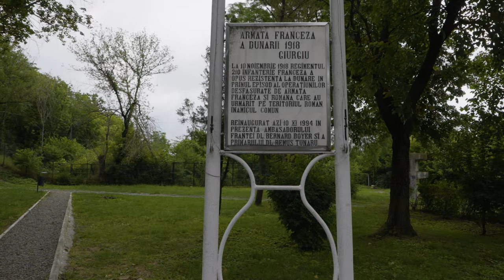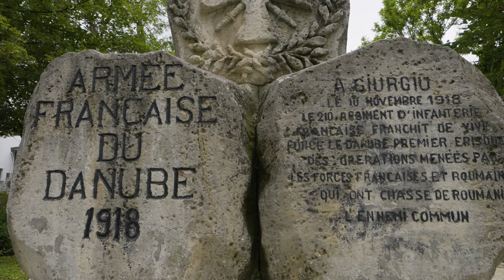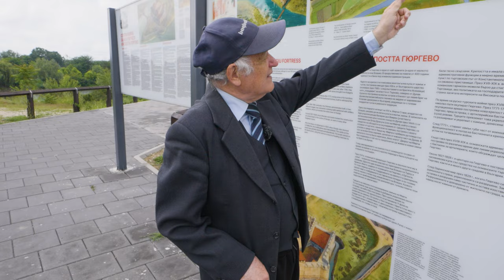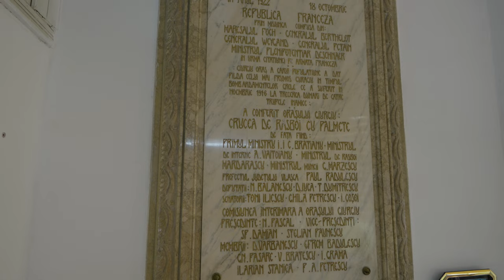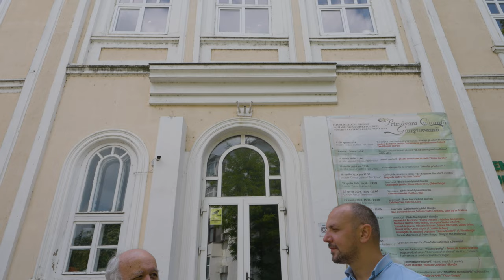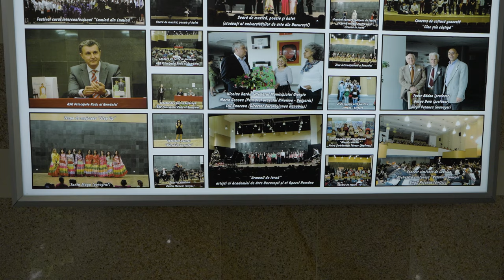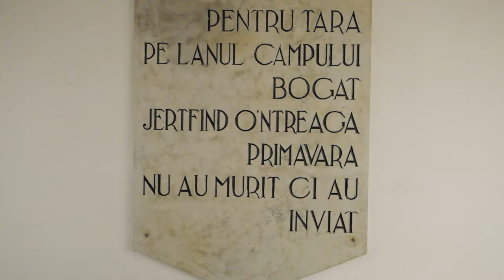Giurgiu: Eminescu, Gloanțe și Clopote din Tunuri Turcești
Astăzi facem un tur virtual al orașului Giurgiu cu ajutorul Prof. Emil Păunescu! 🎥 Începem călătoria noastră la Muzeul Județean de Istorie "Teohari Antonescu", situat într-o clădire veche de peste 120 de ani, care a fost sediul prefecturii județului Vlaşca, așa cum era cunoscut înainte de colectivizare. Județul Vlaşca era format din șapte plăși: Călugăreni, Câlniștea, Dunărea, Glavacioc, Neajlov, Ghimpați și Siliştea. În fața muzeului, admirăm două tunuri de artilerie folosite în fostele fortificații ale Bucureștiului, iar în parcul muzeului descoperim o alee cu zeci de busturi ale eroilor căzuți în luptele din Bulgaria în timpul războiului de independență.

𝐂𝐞 𝐯𝐞ț𝐢 𝐯𝐞𝐝𝐞𝐚 î𝐧 𝐚𝐜𝐞𝐬𝐭 𝐭𝐮𝐫:

𝐏𝐚𝐫𝐜𝐮𝐥 𝐌𝐮𝐳𝐞𝐮𝐥𝐮𝐢:
   ✦  𝐅𝐨𝐬𝐭𝐮𝐥 𝐂𝐡𝐢𝐨ș𝐜 𝐚𝐥 𝐅𝐚𝐧𝐟𝐚𝐫𝐞𝐢: Aici a fost un cazinou care a fost demolat până la finalizarea construcției muzeului.
   ✦  𝐌𝐨𝐧𝐮𝐦𝐞𝐧𝐭𝐮𝐥 𝐝𝐢𝐧 𝟑 𝐏𝐢𝐞𝐭𝐫𝐞 𝐂𝐮𝐛𝐢𝐜𝐞: Construit de armata franceză, simbolizează ultima eliberare prin luptă a unui oraș de către armata franceză în ultima zi a Primului Război Mondial.
   ✦  𝐁𝐮𝐬𝐭𝐮𝐥 𝐥𝐮𝐢 𝐌𝐢𝐡𝐚𝐢 𝐄𝐦𝐢𝐧𝐞𝐬𝐜𝐮: Un omagiu adus marelui nostru poet național.

𝐒𝐜𝐡𝐢𝐭𝐮𝐥 𝐒𝐟𝐚𝐧𝐭𝐮𝐥𝐮𝐢 𝐍𝐢𝐜𝐨𝐥𝐚𝐞:
   ✦  𝐔𝐫𝐦𝐞𝐥𝐞 𝐑ă𝐳𝐛𝐨𝐢𝐮𝐥𝐮𝐢: Pe peretele bisericii sunt vizibile ghiulele și un clopot de bronz turnat din tunuri turcești capturate la Silistra în 1828.

𝐑𝐮𝐢𝐧𝐞𝐥𝐞 𝐂𝐞𝐭ă𝐭𝐢𝐢 𝐆𝐢𝐮𝐫𝐠𝐢𝐮:
   ✦  𝐏𝐨𝐯𝐞𝐬𝐭𝐢𝐫𝐞𝐚 𝐏𝐫𝐨𝐟𝐞𝐬𝐨𝐫𝐮𝐥𝐮𝐢: Vom asculta povești fascinante despre cetate și istoria sa bogată.
   ✦  𝐂𝐡𝐞𝐢𝐮𝐥 𝐝𝐞 𝐏𝐢𝐚𝐭𝐫ă: Un monument istoric important al orașului.
   ✦  𝐏𝐨𝐝𝐮𝐥 𝐝𝐞𝐳𝐚𝐟𝐞𝐜𝐭𝐚𝐭 𝐚𝐥 𝐥𝐮𝐢 𝐀𝐧𝐠𝐡𝐞𝐥 𝐒𝐚𝐥𝐢𝐠𝐧𝐲: Un pod curbat din structură de oțel, remarcabil prin designul său.

𝐒𝐜𝐨𝐚𝐥𝐚 𝐝𝐞 𝐀𝐫𝐭ă 𝐕𝐢𝐜𝐭𝐨𝐫 𝐊𝐚𝐫𝐩𝐢𝐬:
   ✦  𝐏𝐥𝐚𝐜𝐡𝐞𝐭ă 𝐂𝐨𝐦𝐞𝐦𝐨𝐫𝐚𝐭𝐢𝐯ă: Amintirea vizitei delegației franceze care a eliberat orașul Giurgiu.

𝐂𝐥ă𝐝𝐢𝐫𝐞𝐚 𝐆𝐢𝐦𝐧𝐚𝐳𝐢𝐮𝐥𝐮𝐢 𝐂𝐨𝐦𝐮𝐧𝐚𝐥:
   ✦  𝐏𝐨𝐯𝐞𝐬𝐭𝐞𝐚 ș𝐜𝐨𝐥𝐢𝐢 𝐢𝐧𝐭𝐞𝐫𝐛𝐞𝐥𝐢𝐜𝐞: Istorii despre școala interbelică și numele celebre care au învățat aici.

𝐁𝐢𝐬𝐞𝐫𝐢𝐜𝐚 𝐂𝐚𝐭𝐨𝐥𝐢𝐜ă:
   ✦  𝐅𝐢𝐥𝐢𝐚𝐥𝐚 𝐀𝐭𝐞𝐧𝐞𝐮𝐥𝐮𝐢 𝐑𝐨𝐦â𝐧: Aici se organizează evenimente culturale pentru toate categoriile sociale.

𝐂𝐥ă𝐝𝐢𝐫𝐞𝐚 𝐀𝐝𝐦𝐢𝐧𝐢𝐬𝐭𝐫𝐚ț𝐢𝐞𝐢 𝐅𝐢𝐧𝐚𝐧𝐜𝐢𝐚𝐫𝐞:
   ✦  𝐒𝐞𝐝𝐢𝐮𝐥 𝐄𝐩𝐢𝐬𝐜𝐨𝐩𝐢𝐞𝐢 𝐆𝐢𝐮𝐫𝐠𝐢𝐮𝐥𝐮𝐢: Astăzi, clădirea este sediul Episcopiei Giurgiului.

𝐓𝐞𝐚𝐭𝐫𝐮𝐥 𝐓𝐮𝐝𝐨𝐫 𝐕𝐢𝐚𝐧𝐮:
   ✦  𝐂𝐥ă𝐝𝐢𝐫𝐞 𝐝𝐞 𝐒𝐭𝐢𝐥 𝐂𝐨𝐦𝐮𝐧𝐢𝐬𝐭: Construită din donațiile giurgiuvenilor, reprezintă un exemplu al arhitecturii comuniste.

𝐏𝐢𝐚ț𝐚 𝐅𝐚𝐫𝐟𝐮𝐫𝐢𝐢:
   ✦  𝐅𝐨𝐫𝐦ă 𝐆𝐞𝐨𝐦𝐞𝐭𝐫𝐢𝐜ă: Amplasamentul pieței din centrul căreia pleacă străzile orașului.
   ✦  𝐓𝐮𝐫𝐧𝐮𝐥 𝐂𝐞𝐚𝐬𝐨𝐫𝐧𝐢𝐜𝐮𝐥𝐮𝐢: Observator militar și foișor de foc.

𝐁𝐢𝐬𝐞𝐫𝐢𝐜𝐚 𝐆𝐫𝐞𝐜𝐞𝐚𝐬𝐜ă:
   ✦  𝐏𝐢𝐜𝐭𝐚𝐭ă 𝐝𝐞 𝐆𝐡𝐞𝐨𝐫𝐠𝐡𝐞 𝐓𝐚𝐭𝐚𝐫𝐚𝐬𝐜𝐮: O adevărată capodoperă artistică.

𝐎𝐬𝐮𝐚𝐫𝐮𝐥 𝐄𝐫𝐨𝐢𝐥𝐨𝐫:
   ✦  𝐑𝐞𝐬𝐭𝐮𝐫𝐢 𝐔𝐦𝐚𝐧𝐞: Rămășițele eroilor căzuți în Primul Război Mondial, păstrate într-un muzeu impresionant.

𝐌𝐨𝐧𝐮𝐦𝐞𝐧𝐭𝐮𝐥 𝐑𝐞𝐯𝐨𝐥𝐮ț𝐢𝐞𝐢 𝐝𝐢𝐧 𝟏𝟗𝟖𝟗:
   ✦  𝐎𝐦𝐚𝐠𝐢𝐮 𝐕𝐢𝐜𝐭𝐢𝐦𝐞𝐥𝐨𝐫: Comemorează victimele decedate în revoluție, inclusiv cele omorâte accidental de un camion de lapte.

Alăturați-vă nouă într-o călătorie captivantă prin istoria fascinantă a orașului Giurgiu, descoperind povești și locuri incredibile.

𝐋𝐢𝐧𝐤𝐮𝐫𝐢 𝐮𝐭𝐢𝐥𝐞:
Alătură-te acestui canal pentru a primi acces la beneficii: